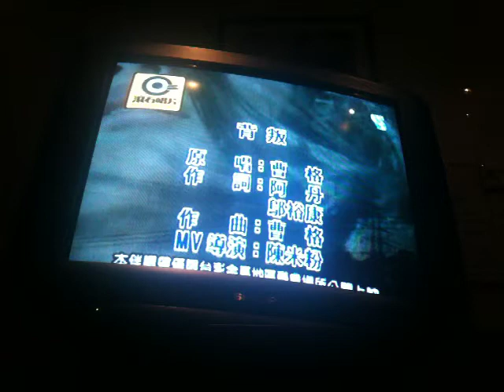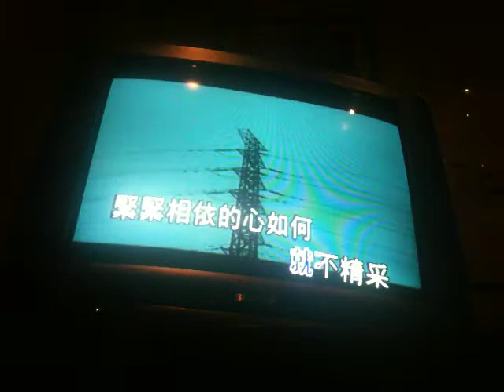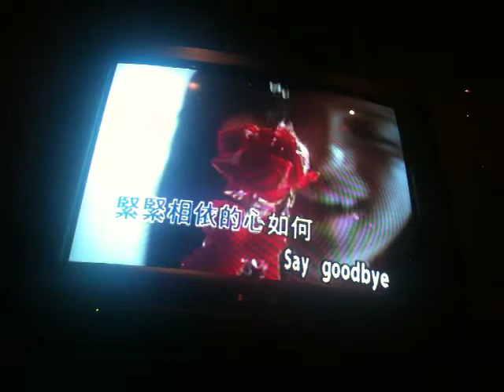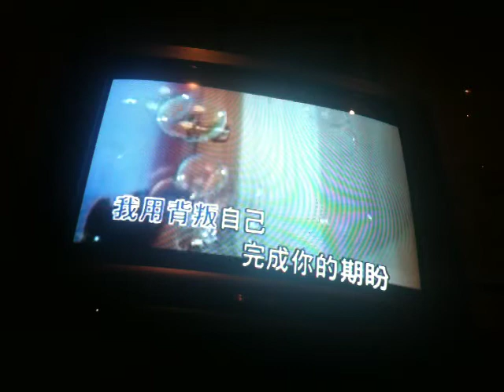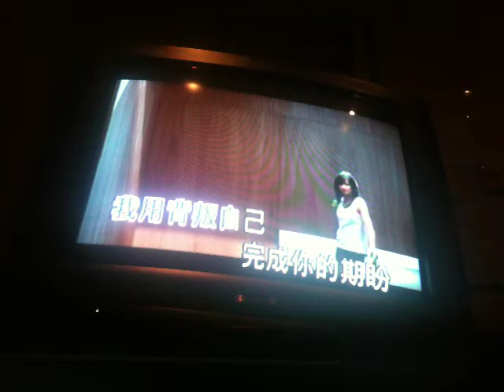bei pan jason